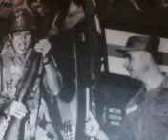'10,000 DAY WAR' 5 Vietnam 1945 - 75 CHAP 5 (Assassination )